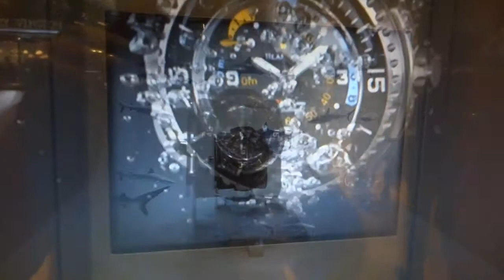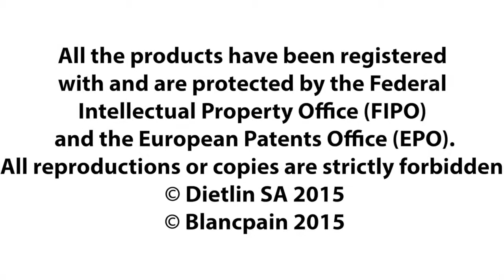Blancpain swims with the sharks at Baselworld 2015. An overlay effect in the depths of the ocean.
Hundreds of sharks circling the product. An overlay effect in the depths of the ocean.